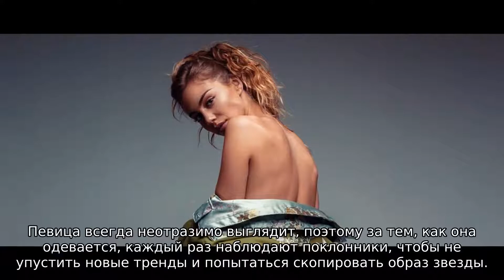Будто набрала 20 кг: Рианна стала прятать фигуру за безразмерными нарядами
За один день певица два раза удивила поклонников своими странными образами.

Карьера Рианны (Rihanna) идет в гору. Она готовится выпустить новый альбом, а параллельно занимается собственным бизнесом. Певица всегда неотразимо выглядит, поэтому за тем, как она одевается, каждый раз наблюдают поклонники, чтобы не упустить новые тренды и попытаться скопировать образ звезды. Не так давно она порадовала фанатов, выпустив новую коллекцию нижнего белья. В рекламе товара сама артистка приняла участие, продемонстрировав на фото соблазнительную фигуру.

Однако накануне Рианну дважды поймали папарацци. Утром 13 января певицу заметили в аэропорту Нью-Йорка. Она была облачена в черную толстовку, джинсы свободного кроя и бесформенные угги, которые давно вышли из моды. Поверх артистка накинула куртку, которая явно ей была не по размеру. Поклонники посчитали такой образ отвратительным и посоветовали Рианне сжечь все эти вещи. Однако позже певица предстала в еще более странном наряде.

больше по теме Рианна сходила на тайное свидание с возлюбленным-миллиардером Папарацци застали пару на минувших выходных в Малибу.

Вечером Рири, как ее ласково называют фанаты, отправилась на деловую встречу. Она облачилась в безразмерные брюки в тонкую полоску, белую рубашку и пиджак. Обычно артистка умело комбинирует несочетаемые вещи, но на этот раз ее образ выглядел нелепо. «Словно 20 кг набрала. Также есть вероятность, что артистка хочет скрыть изменения в фигуре в связи с беременностью. Совсем недавно она вновь была замечена на свидании с Хассаном Джамилем, но о своем романе они предпочитают не говорить. К слову, о скором пополнении в семье звезда также не объявляла.